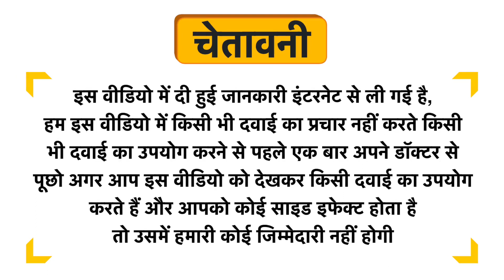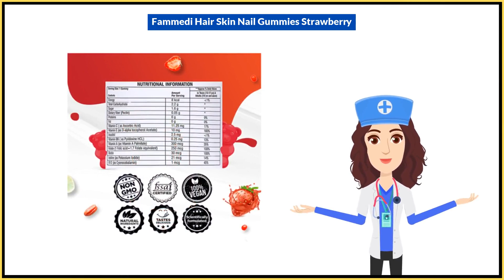Fammedi Hair Skin Nail Gummies Strawberry Uses in Hindi | Side Effects | Dose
Fammedi Hair Skin Nail Gummies Strawberry Uses in Hindi | Benefits | Side Effects | Dose